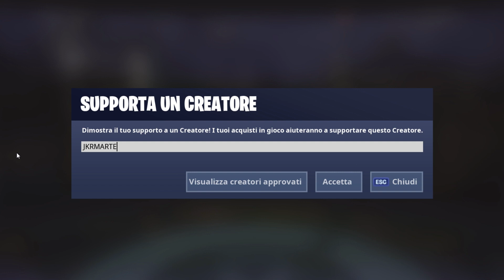FAI SCIVOLARE UN DISCO DA GHIACCIO PER PIù DI 150 METRI CON UN SOLO LANCIO